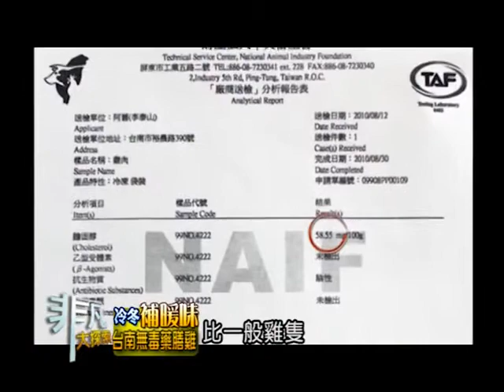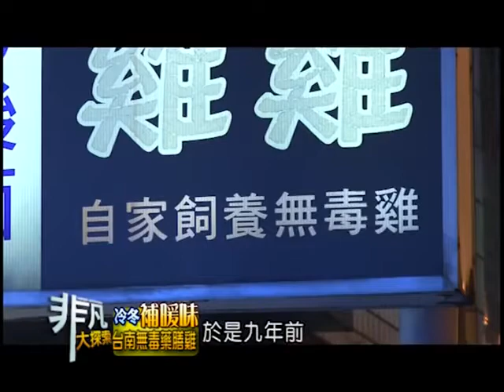2015.01.04 非凡大探索 冷冬補暖味 1.台南無毒藥膳雞